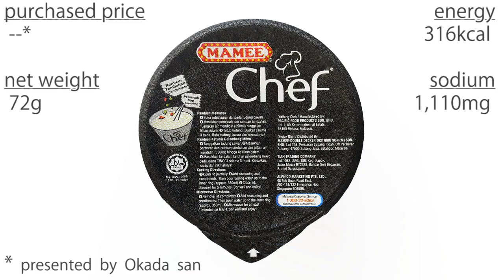No.5704 Mamee Chef (Malaysia) Perisa Laksa Kari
Mamee-Double Decker (マレーシア)